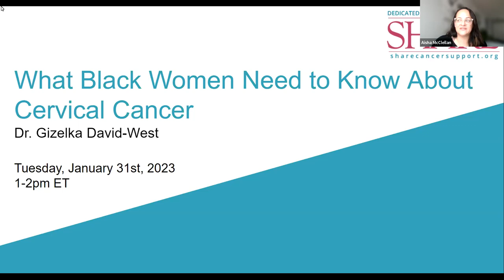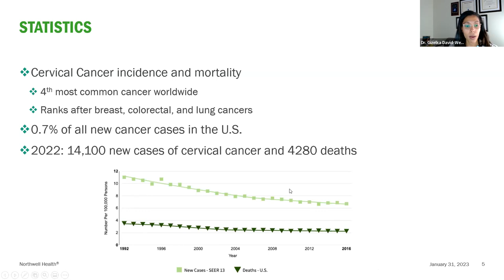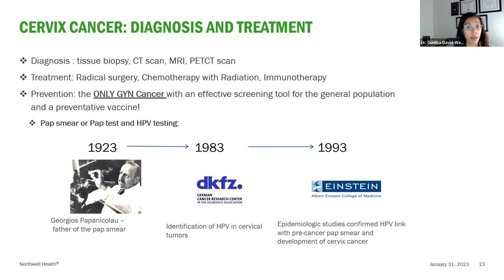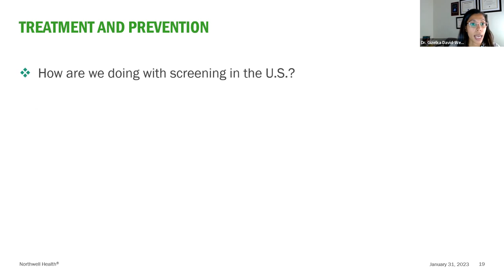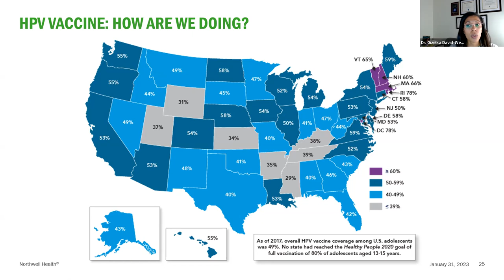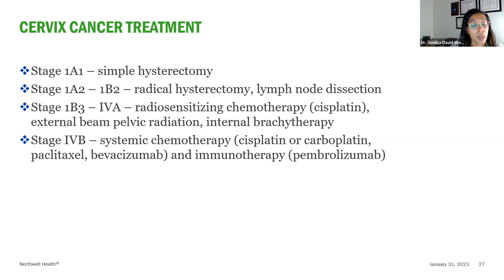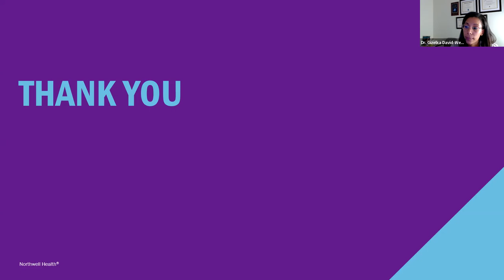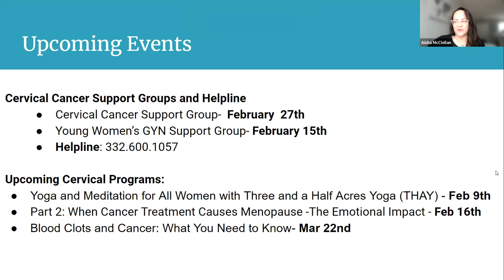What Black Women Need to Know About Cervical Cancer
Did you know that cervical cancer disproportionately affects Black women? Please join Dr. Gizelka David-West, a gynecologic oncologist at Northwell Health, to learn more about the causes, symptoms, screening, and prevention of the disease. Dr. David-West will also discuss the factors that contribute to the cervical cancer disparities among Black women and what can be done to address them.